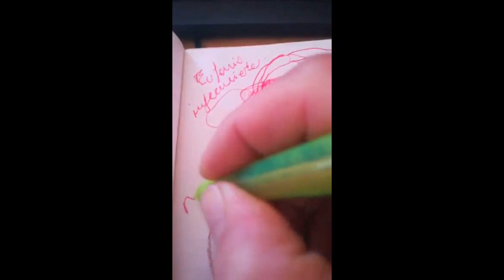Giangurgolo: ad aprile 2022 fuori il nuovo brano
Promo nuovo brano: Giangurgolo Pepemauro